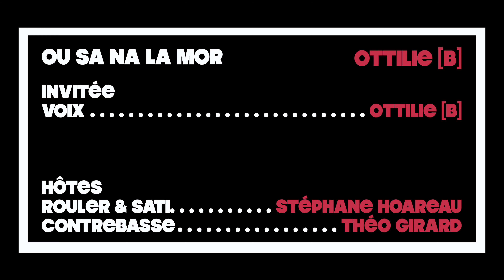PARLER MUSIQUE I Portrait 08 I OTTiLiE [B]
Invitée: OTTiLiE [B]
Ecouter/Voir ses projets : Du Vivant Dans Les Cordes

"Ou Sa Na La Mor" a été enregistré dans le cadre des Capsules Discobole

CAPSULE #4
Invité.e
OTTiLiE [B] : Voix
Hôtes
Théo Girard : Contrebasse
Stéphane Hoareau : Roulèr & Sati

"Parler Musique" est une série qui donne la parole à des artistes sur leurs expériences musicales et leur vision du monde. Cette série fait partie des "Capsules Discobole".

Les "Capsules Discobole" c'est une éclatante épopée musicale imaginée par Stéphane Hoareau et Théo Girard pendant la période de confinement de 2020. Entourés de toute une équipe ils ont organisé ce projet qui a permis la collaboration de 40 artistes de divers horizons artistiques, réunis dans le but de voyager à travers les esthétiques musicales et créer des moments uniques en studio.

"Capsules Discobole" et "Parler Musique" ont été réalisées avec le concours de :
Linda Arzouni : Vidéo
Anne-Laure Lemancel : Interviews
Hugo Hérédia : Ingénieur du son
Marianne Lienhard : Logistique
Théo Girard : Direction artistique, montage vidéo, contrebasse
Stéphane Hoareau : Direction artistique, montage audio, guitare

Avec le soutien du Théâtre Durance, Scène nationale, Château-Arnoux-Saint-Auban et de la DRAC Ile de France.

Cette capsule a été enregistrée au Théâtre Durance, Scène nationale, Château-Arnoux-Saint-Auban